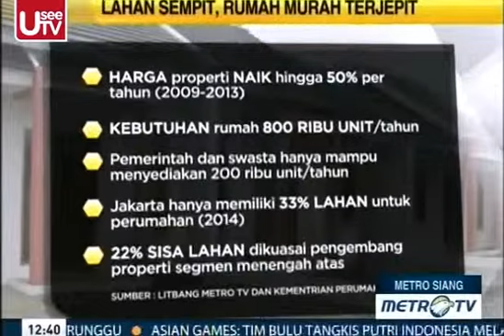Lahan sempit rumah murah terjepit 22% lahan dikuasai pengusaha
Aktifitas gunung slamet menurun aktifitas warga mulai memulih
Korban kecelakaan tol jagorawi bertambah
Bencana kekeringan akibat intensitas hujan menurun
Kehadiran PPP dan PAN Akan merubah manuver kualisi
Jamaah haji kaki teramutasi
Skotlandia menolak tidak bergabung dengan inggris raya